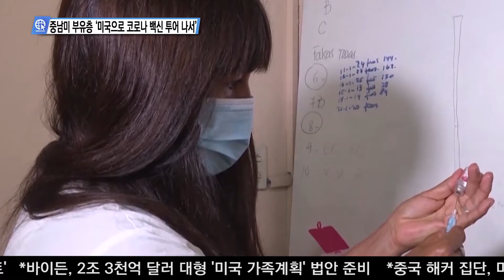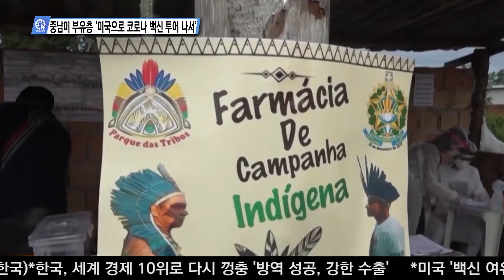04-21-21 Inside USA 04 - 중남미 부유층 ‘미국으로 코로나 백신 투어 나서’